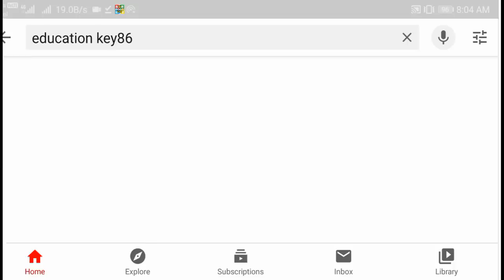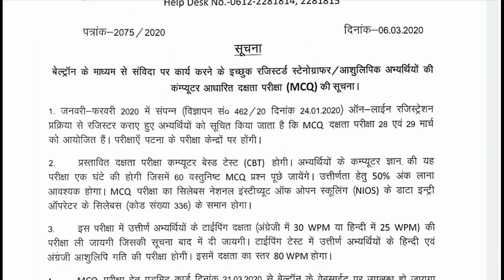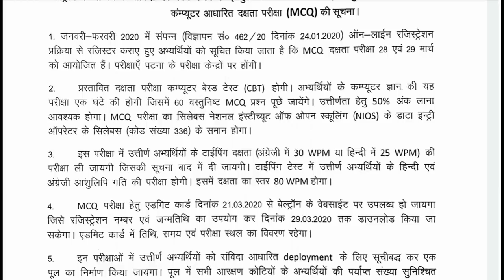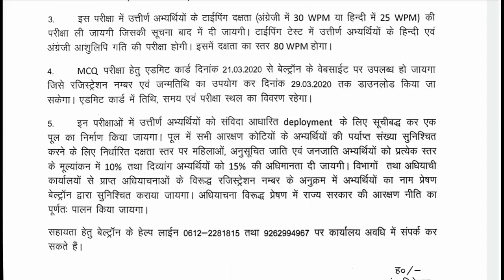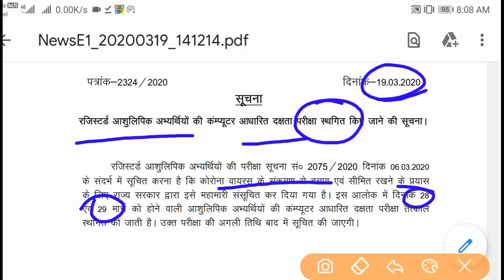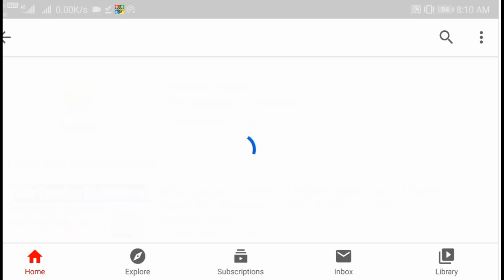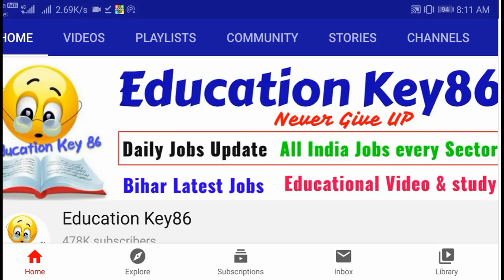BELTRON[आशुलिपिक भर्ती स्थगित ]Bihar Beltron Exam Canceled (Covid-19)| Syllabus|beltron vacancy 2020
BELTRON[आशुलिपिक भर्ती 2020]|Online Apply[Last Date]|Eligibility & Syllabus|Fee|beltron vacancy 2020

beltron stenographer salary

how to apply bihar beltron stenographer form online by educationkey86

stenographer typing test beltron

bihar beltron stenographer apply online apply kaise kare

beltron stenographer syllabus

bihar beltron stenographer recruitment 2020

1. Beltron Bihar 2019 (Computer Quiz video)

2. Bihar (Jobs Notification & Latest News)

4.

5.

9. Polity (For all Competitive exam)

10 . March 2019 current affairs 2019 video

12. January 2019 Current Affairs video